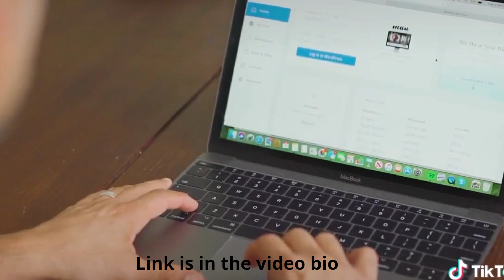bluehost is the best host for your site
Bluehost has become the largest brand name when it comes to WordPress hosting. They are an official ‘WordPress’ recommended hosting provider. With Bluehost, you never have to worry about your website being slow even when there is a lot of traffic.
Their 24/7 expert support is always there to help when you need it by phone, email, or live chat. They are rated #1 in web hosting for small businesses.